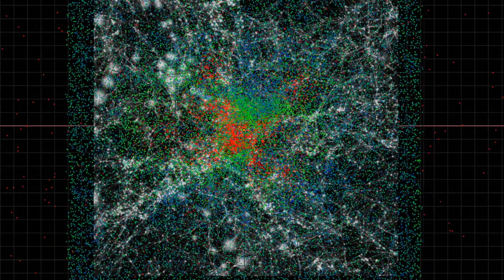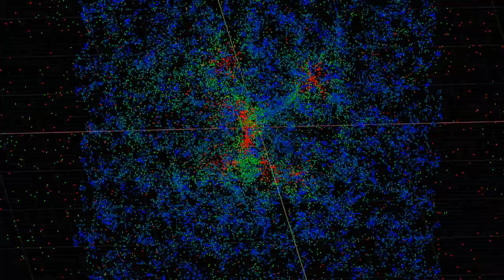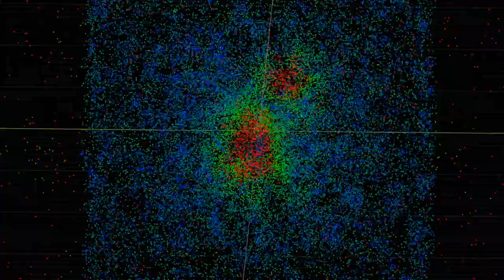Z Pinch Cosmic Web Formation / Superfluid Plasma Space Simulation - Blender Physics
Scientific visualization of cosmic plasma formations along Birkeland current filaments at Z-pinch nodes.